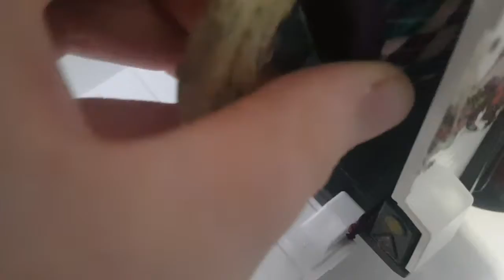a morning at heart wood stables♡. [Eve falls of]